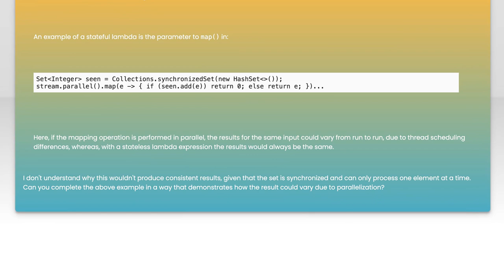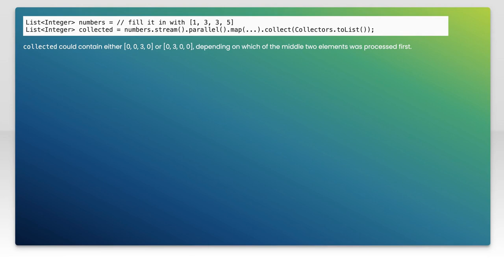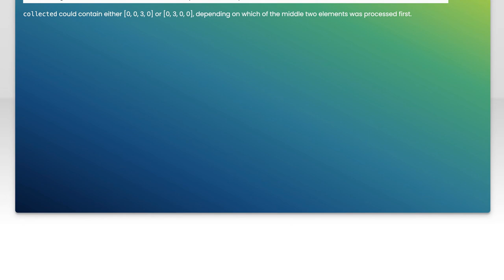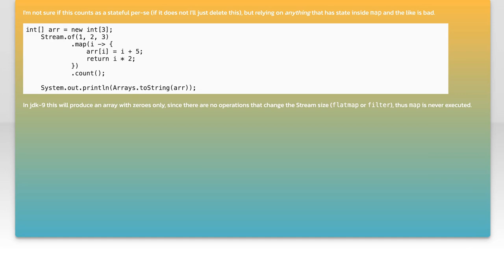Understanding Java Stream Stateful Behavior: Examples and Solutions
In this video, we delve into the intricacies of Java Stream's stateful behavior, a crucial aspect that can significantly impact the performance and efficiency of your data processing tasks. We'll explore what stateful operations are, how they differ from stateless ones, and why understanding these concepts is essential for writing optimal Java code. Through practical examples and solutions, you'll gain insights into effectively managing stateful operations in your streams, empowering you to harness the full potential of Java's powerful streaming API.

Today's Topic: Understanding Java Stream Stateful Behavior: Examples and Solutions

Related to